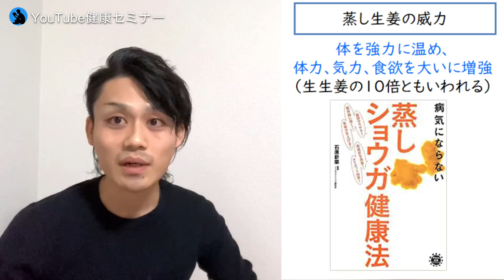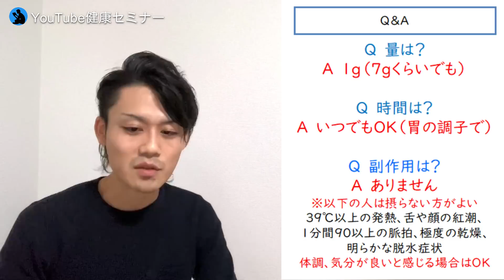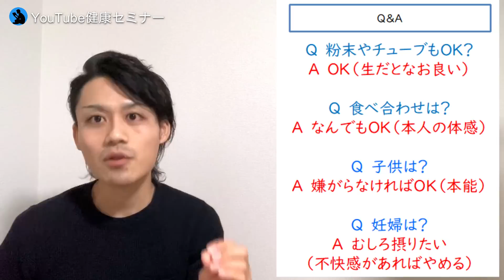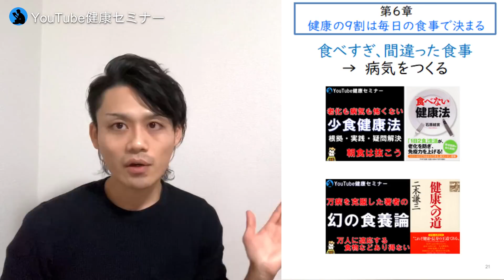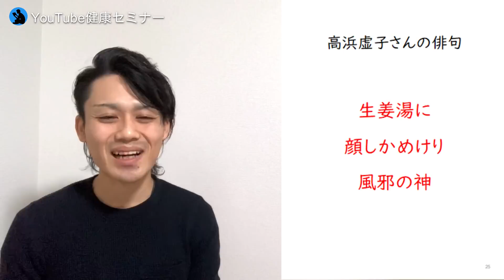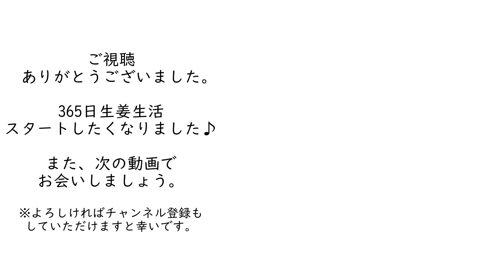【生姜】世界中で愛される最強食材:「医者いらずの生姜事典」を解説【本要約】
▼ヒポクラティック・サナトリウム
石原先生の運営されております、健康増進施設「ヒポクラティック・サナトリウム」につきまして、詳細はこちらのURLをクリック、または下記電話番号までお問い合わせください。
（楽しく、ストレスなく健康増進ができ、体について考えられる素晴らしい保養所です。とってもオススメです。健康を損なっている人はもちろん、今、健康で悩みのない人でも、ぜひ一生に一度は足を運ぶべきだと、個人的に強く感じています。）

応援して下さるメンバーさんへ、本の紹介で伝えきれなかった部分や学んでいく中で気づいたことなどを週に2回限定配信しています。
また、「メンバー限定のライブ配信」、「限定コミュニティへの招待」などの特典がございます。
もっと腑に落とし込んで、自分の人生にいろんな知識を生かしたい方は、ぜひ一緒に学んでいただけますと幸いです。

・詳細、登録はこちら

▼参考書籍
(より深く学びたい方は、ぜひ手に取って読んでみてください)

・医者いらずの生姜事典：石原結實 著（PHP文庫）

・病気にならない 蒸しショウガ健康法 (アスコム健康BOOKS)

・食べない健康法（PHP文庫）

▼免責事項
本動画の公開につきましては、ご著者である石原先生よりご許諾をいただいております。

あくまでも、書籍の内容紹介、解説をするにとどめ、原著作物の表現に対する複製・翻案とはならないよう構成し、まず何より著者の方々、出版・報道に携わる方々への感謝と敬意を込めたチャンネル運営を心懸けております。
もし行き届かない点があり、動画の削除などご希望される著作権者の方は、迅速に対応させていただきますので、お手数お掛けしまして恐れ入りますが、下記の方法にてご連絡いただけますと幸いです。

※一部、現代の栄養学、医学が提唱する理論などと異なる部分もありますが、よーく考えてみると納得いく部分が大半です。
科学的なものを超えた、一種の真理探求としてお楽しみいただけますと幸いです。

・TheFatRat